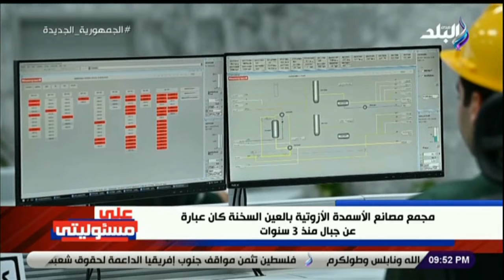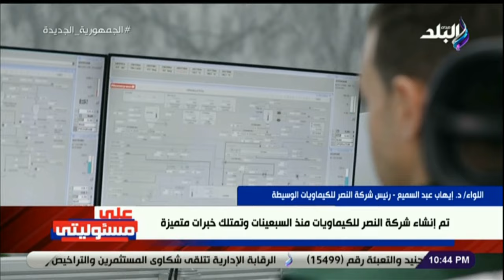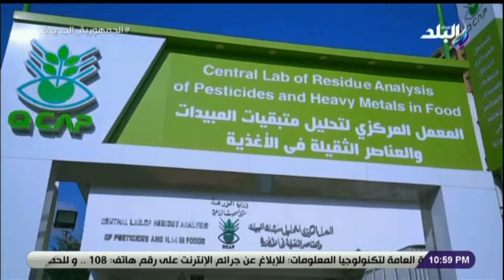على مسئوليتى مع أحمد موسى || الحلقة الكاملة 15-3-2023